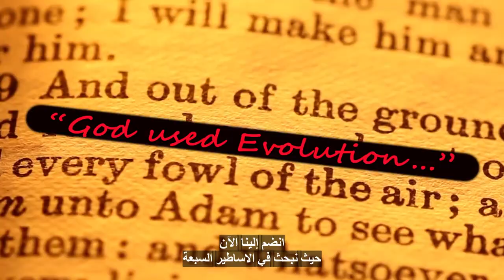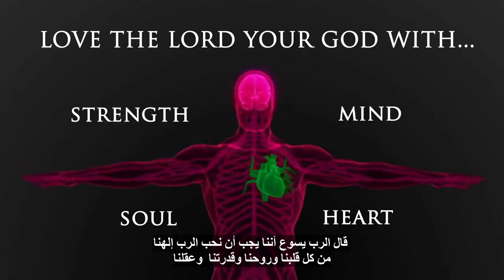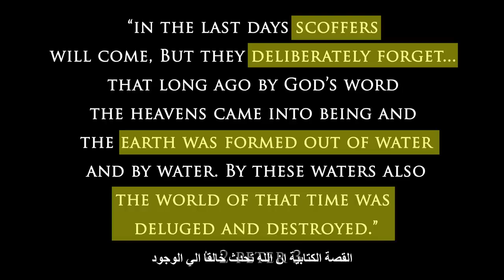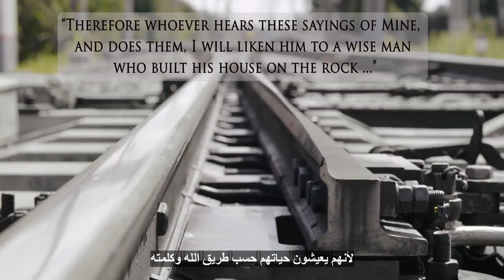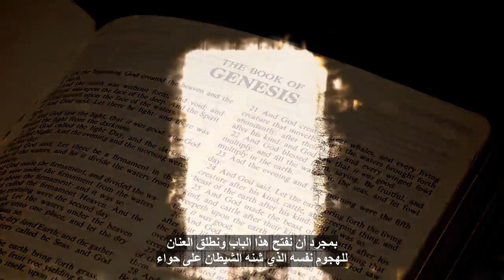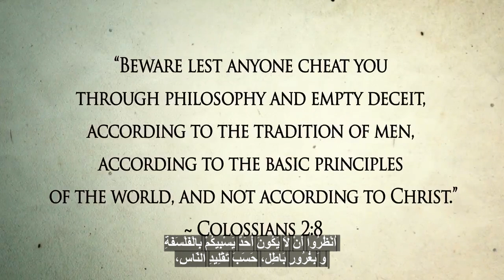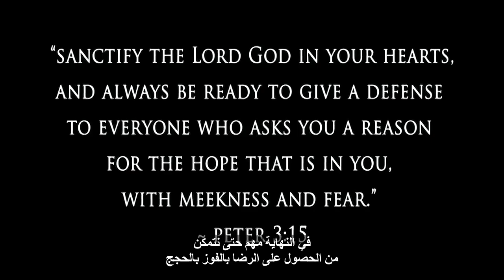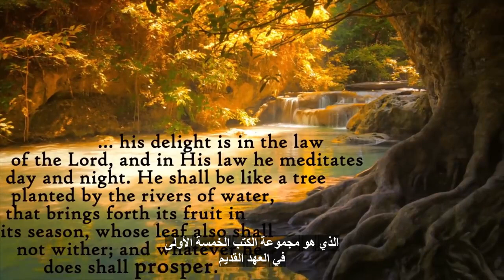Debunking the Seven Myths Intro دحض الاساطير السبعة مقدمة (Arabic Version)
Many colleges today (including some Christian colleges) teach 7 myths about the Bible, Genesis, and Noah's Flood. This intro to our "7 myths" series describes why Biblical Apologetics is important, beginning with Genesis. The 7 myths include:

1 - “While the Bible may be ‘inspired,’ by God, it’s not ‘inerrant’ and parts of it are just myth.”
2 - “The Bible’s account of Creation is only metaphorical, the six creation days were not ordinary days, and creation really unfolded over millions of years.”
3 - “Genesis 1 and 2 provide two different accounts of creation.”
4 - “Adam and Eve were not real people, only allegorical figures in the story of human evolution.”
5 - “The Bible’s account of Noah’s Flood is just myth and was drawn from writings from the Ancient Near East.”
6 - “Moses did not actually write the first five books of the Bible”; and
7 - “Dinosaurs died out millions of years ago, did not walk with man, and are not mentioned in the Bible.”

Download our free mobile app for videos we currently have on each of these subjects, available as "Genesis Apologetics" in iTunes and Google Play stores.